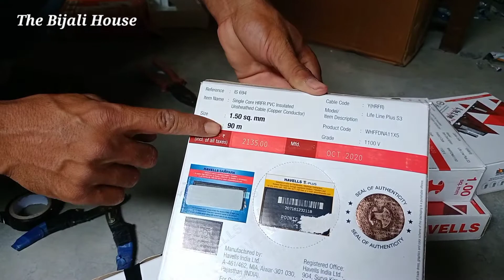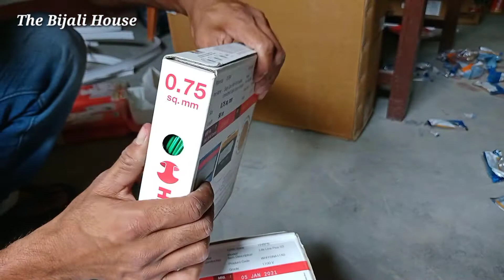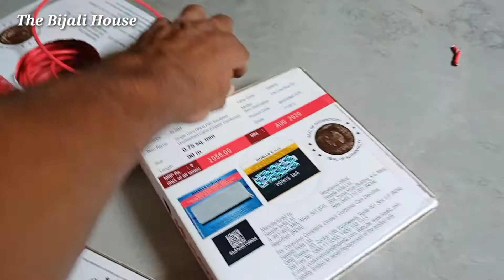Electric Wire Kauna Sa Kharide बिजली वायर कौन सा खरीदे वायरिंग के लिए Bijali Wire Unboxing Hawels